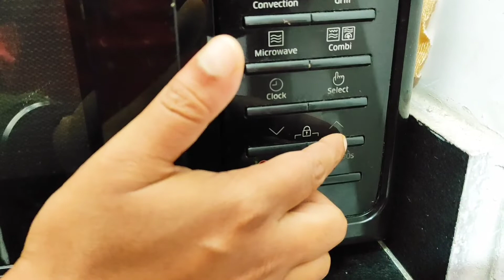Chicken Reshmi Kabab Restaurant Style।Chicken Malai Tikka Kabab On Tawa In Gas Oven And Microwave.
Hello Everyone Welcome to Valobese Khan. Today I am Going to Share With you a well-known and mouthwatering Recipe known as chickenreshmikabab Or chickenmalaikabab or chickenmalaitikka.Here I share Two Method of this recipe. so Hope you enjoy this.